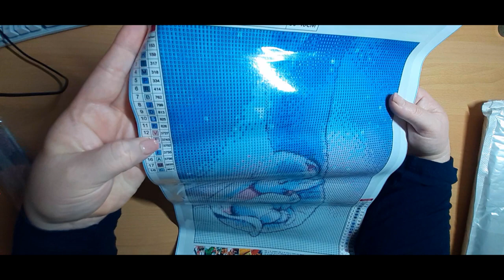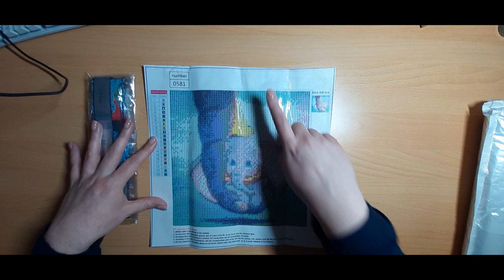Diamond Painting *Unboxing Cosmalory* Disney Dumbo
Wie ihr ja wisst liebe ich Disney hihi
deswegen gibt es neue Bilder zum Thema Disney

Nadine Schneider
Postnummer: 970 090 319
Packstation 115
56068 Koblenz

Eure Naddy